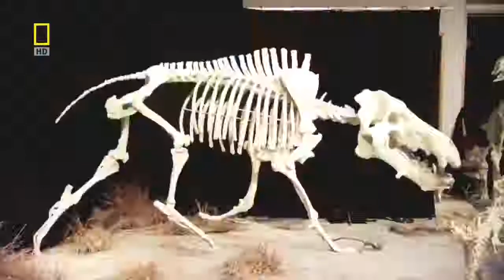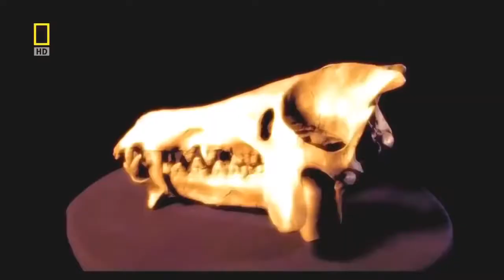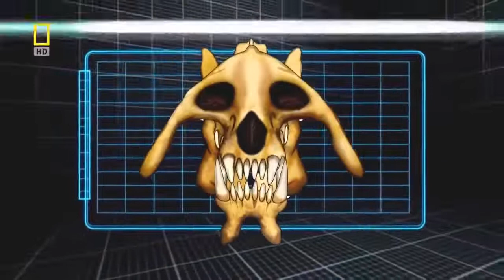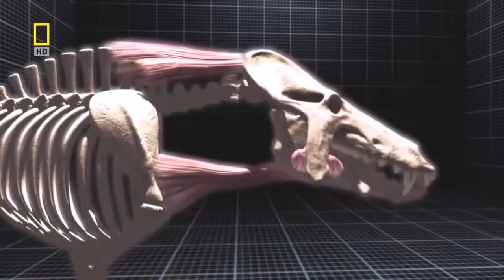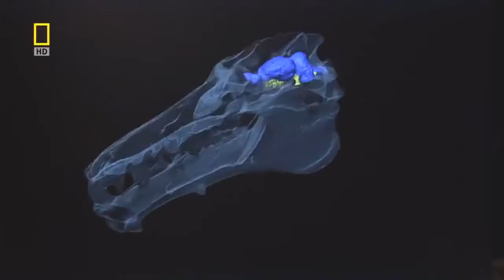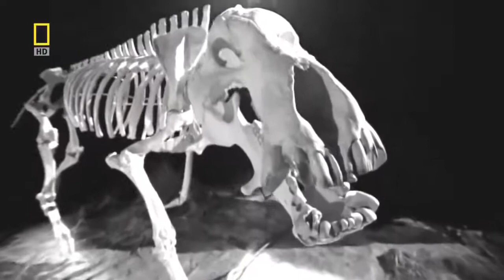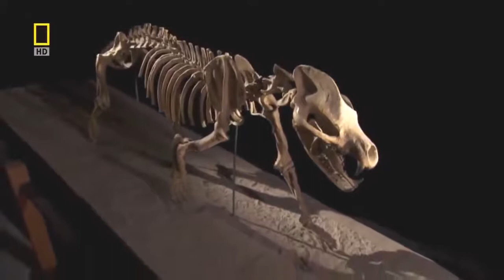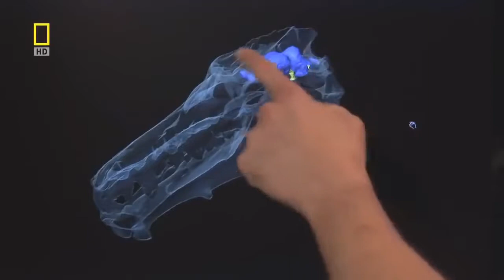30 Million Years Ago A Natural History || National geographic Documentary || Prehistoric Earth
National geographic Documentary || Prehistoric predators || Wildlife Animals

This timeline of natural history summarizes significant geological and biological events from the formation of the Earth to the arrival of modern humans. Times are listed in millions of years, or megaanni (Ma).